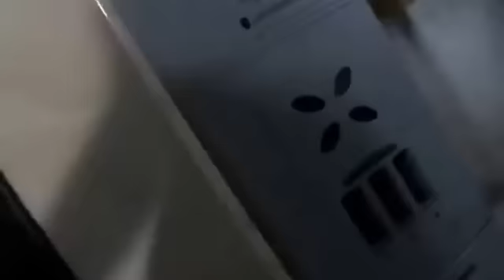Trailer Film Indonesia: Drakula Cinta -- Nikita Mirzani, Ki Kusumo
Film Drakula Cinta berkisah tentang pembunuhan beruntun drakula dengan cara memperdaya korban lewat cintanya. Ia datang dari kegelapan, membunuh dengan cinta kasih. Kemunculan sang drakula berawal dari sebuah pameran benda-benda bersejarah dunia, yang diantaranya memamerkan taring drakula dari sebuah musium kuno di Rumania.

Meski ada larangan untuk tidak meneteskan darah pada taring tersebut, namun beberapa orang bertindak iseng. Suatu malam, mereka menyelinap ke ruang pameran dan meneteskan darah di atas taring tersebut. Inilah awal malapetaka itu.

Sang drakula bangkit dari tidur panjangnya. Ia bergentayangan mencari kekasihnya, yang semasa hidup terpisahkan. Ia memburu gadis-gadis berbaju merah, seperti baju yang disukai sang kekasih.

Satu persatu gadis-gadis itu dibunuh setelah diajaknya bercinta, karena sang drakula tahu bahwa mereka bukanlah kekasih yang dicarinya. Lantas, siapa yang mampu menghentikan aksi sang drakula?